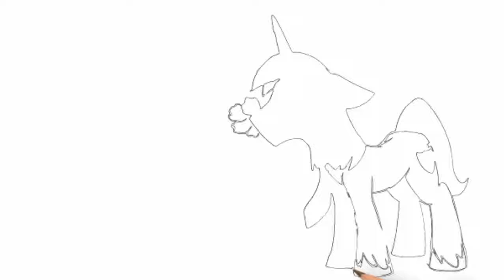DRAWING DISNEY PONY PINKIE PIE EASILY |HOW TO DRAW PONY PINKIE PIE |COLORING STYLE KIDS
I MAKE THIS CHANNEL TO SHOWS ALL OF YOU AND YOUR KIDS  HOW EASY IS IT TO DRAW AND COLOR PICTURE .

BEFORE DRAWING AND COLORING ARE NOT VERY EASY  FOR YOU AND YOUR KIDS BUT START FROM NOW IT IS NOT VERY DIFFICULT ANYMORE.

2.GLITTER FISH DRAW COLOR FOR KIDS| LEARN TO DRAW COLOR FISH STEP BY STEP ,PLEASE

5.DRAWING AND COLORING TOM CHERRY FOR KIDS| LEARN TO DRAW COLOR TOM CHERRY STEP BY STEP , PLEASE

6.COLORING AND DRAWING SHOES FOR KIDS| LEARN TO COLOR AND DRAW STEP BY STEP|COLORING STYLE KIDS, PLEASE

7.DRAWING AND COLORING FIRE TRUCK FOR KIDS| LEARN TO DRAW FIRE TRUCK STEP BY STEP| , PLEASE

8.LEARN TO DRAW DUMP TRUCK FOR KIDS |DRAWING EXCAVATOR STEP BY STEP|COLORING STYLE KIDS, PLEASE

9.LEARN TO DRAW BIRTHDAY CAKE STEP BY STEP|FAST AND EASY WAY TO DRAW BIRTHDAY CAKE, PLEASE

10.DRAW MASHA AND THE BEAR FOR KIDS |LEARN TO DRAW MASHA AND THE BEAR STEP BY STEP|COLORING STYLE KIDS , PLEASE